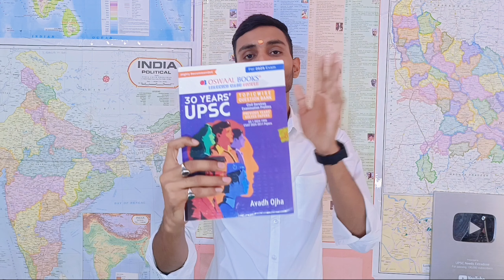Interview with Dr. Garima tiwari ma'am | very helpful & motivational video for UPSC aspirants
Title : Interview with Dr. Garima tiwari ma'am | very helpful & motivational video for UPSC aspirants upsc ipsinterview upsc upscexam upsctopper ipsmotivation ipsofficers ipsofficerinterview garimatiwarimaaminterview ipsgarimatiwarikinterview danips danipsinterview @oswaalbooks-learningmadesimple
Master Your UPSC exam preparation with UPSC Needs Extradose channel | Exam Prep & Job Updates

Struggling with exams or finding the perfect book? Oswaal books and UPSC Needs Extradose channel is your ultimate study and career companion! Your go-to destination for practice questions, exam tips, and job-related news updates. Whether you're preparing for exams or seeking career opportunities, UPSC Needs Extradose channel & Oswaal books has you covered with a wide range of resources and personalized learning experiences.

Here's what you'll get with UPSC Needs Extradose channel & Oswaal books 📚:

• Practice Makes Perfect: Sharpen your skills with a vast library of practice questions for various exams.
• Stay Informed: Get the latest job openings and exam updates delivered straight to you.
• Land Your Dream Job: Showcase your skills and connect with potential employers.

Stop wasting time searching through different channels, books, websites and Videos online. UPSC Needs Extradose channel & Oswaal books is all you need to succeed!

Oswaal books & UPSC Needs Extradose channel में प्रैक्टिस सवाल, परीक्षा टिप्स और नौकरी से संबंधित ताज़ा खबरें मिलती हैं। चाहे आप परीक्षा की तैयारी कर रहे हों या करियर के अवसरों की खोज में हों, UPSC Needs Extradose channel आपको एक साथी के रूप में सहायता प्रदान करेगा। हमारे साथ जुड़ें और अपनी पढ़ाई को बेहतर बनाएं!

About UPSC Needs Extradose channel

UPSC Needs Extradose channel सिर्फ एक एजुकेशनल प्लेटफॉर्म नहीं है, बल्कि सीखने, काम पाने और कमाने में आपकी मदद करने के लिए बनाया गया एक शानदार व्यापक सिस्टम है। हमारा मानना है कि शिक्षा के ज़रिए लोगों को सशक्त बनाया जा सकता है और तरक्की और कामयाबी के लिए मौके दिए जा सकते हैं। हमारे साथ जुड़ें और इस रोमांचक सफर का हिस्सा बनें।